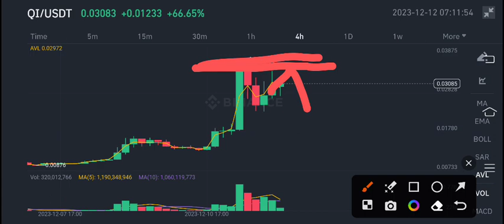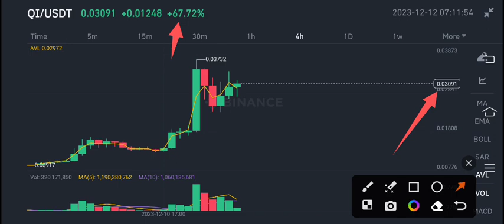BENQI Price Prediction update! QI Coin News Today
Queries Solved:
1.  today target
2.  price today
3.  price prediction
4.  token today target

Queries Solved:
1.  today target
2.  price today
3.  price prediction
4.  token today target